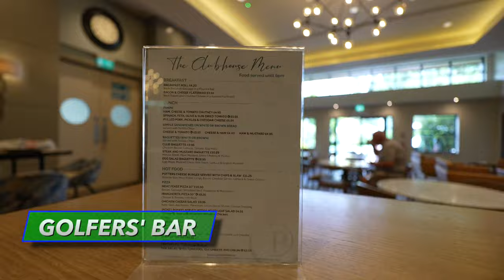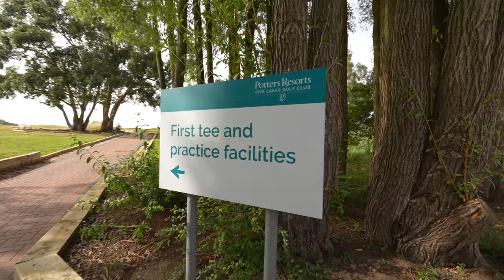A Guided Tour Of Potters Resorts Five Lakes Golf Club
Join Tony as he takes you on an exclusive 17-minute tour of Potters Resorts' Five Lakes Golf Club, nestled near the picturesque towns of Maldon and Tiptree in Essex. Whether you're a golfer residing near Tiptree or looking to experience one of the best golf courses in Essex, this video is for you!

Dive into the lush greens of the golf course, unwind at our inviting golf bar, and explore the top-notch general facilities that make Five Lakes a golfer's paradise. Located just a short drive from Colchester, our club offers the seasoned golfer and the newbie an unparalleled experience.

🔗 For more details or to book your next round, visit Five Lakes Golf Club

00:00 Introduction
00:33 Golf Shop
00:49 Green Fee Check In with Dave
01:12 Golfers' Bar
02:30 First Impressions of the Golf Club
03:14 Changing Rooms
03:34 Buggy Hire and Range Ball Collection
04:18 Golf Pro Group Lessons
04:41 Meeting and Chatting with Steve
06:52 Meeting and Chatting with Golf Pro Craig
09:42 The First Tee
09:55 Course Care Overview
10:15 Playing the Course
11:07 The Final Tee
12:01 Post Play Drinks in the Golfers' Bar
12:15 Meeting and Chatting with Golf Manager Wes
15:42 Final Thoughts from Tony